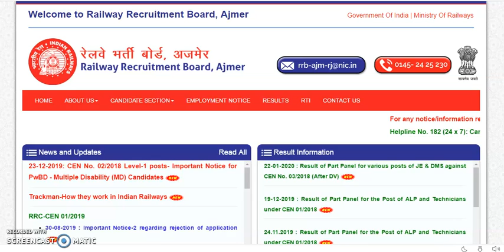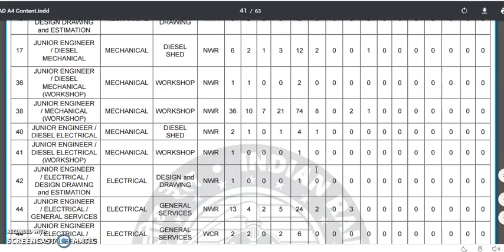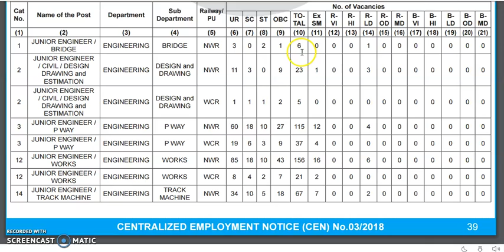RRB J.E PROVISIONAL PANEL PART1 OUT || RRB JE PROVISIONAL PANEL PDF DOWNLOAD || RRB JE महाखुसखबरी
GK KRAZE
railway ntpc exam 2019
wifi study
gk kraze
2019 rrb ntpc gk
gkkraze ntpc
live class ntpc exam
exam guru
exampur